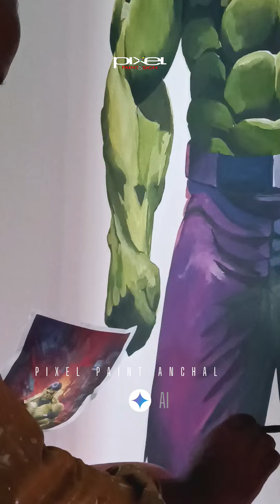wall art. Kollam Elamadu Vellachal pixel paint anchal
wall art
pixel paint  anchal